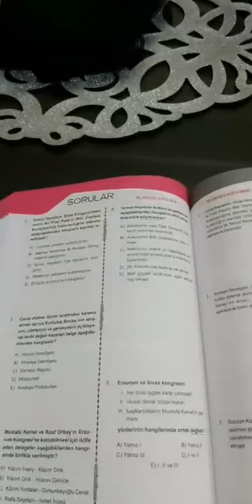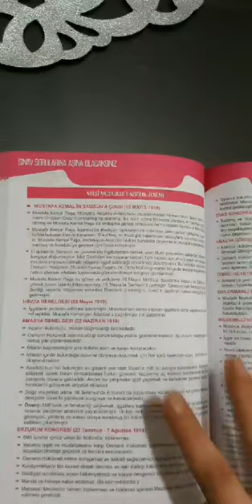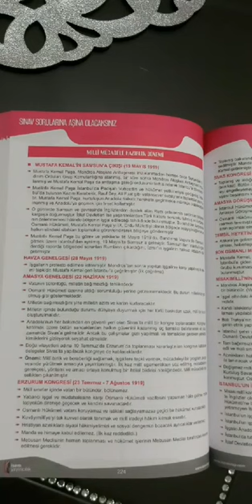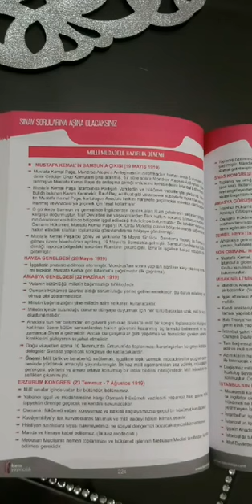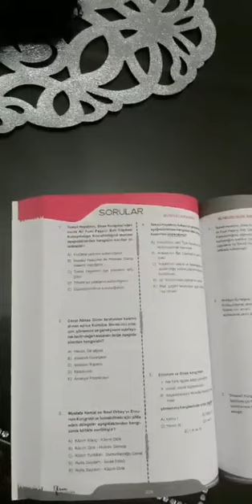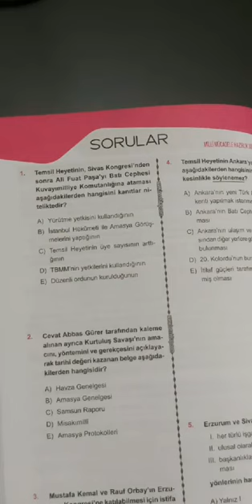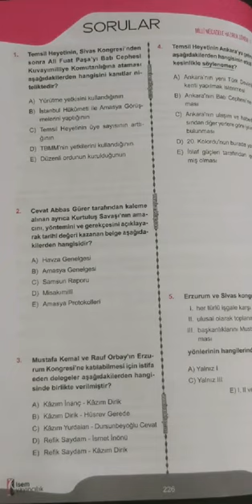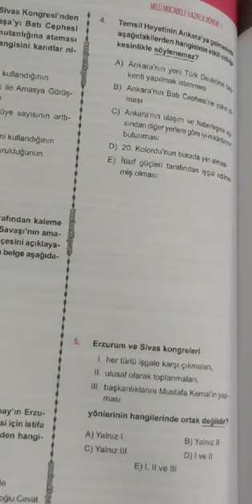Mehmet Celal ÖZYILDIZ - TARİH SORU ÇÖZÜMÜ 19.03.2020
mehmet celal özyıldız ilk ve orta çağlarda türk dünyası,
mehmet celal özyıldız islamiyet öncesi türk tarihi soru çözümü,
mehmet celal özyıldız 1. meşrutiyet,